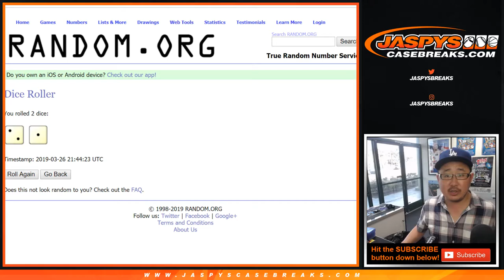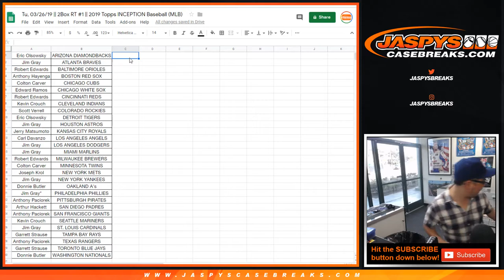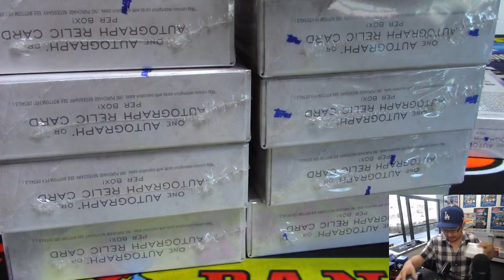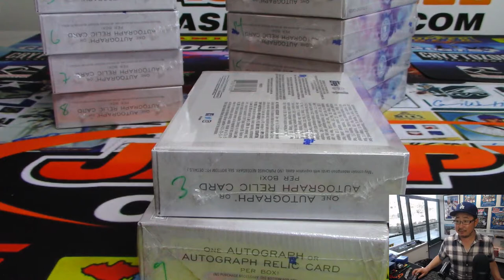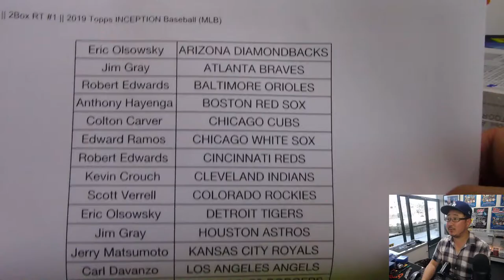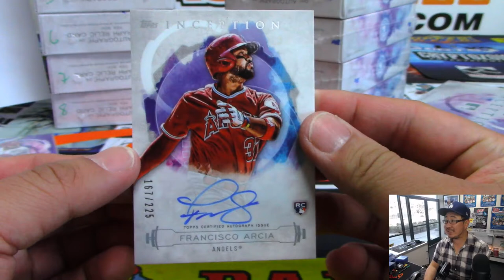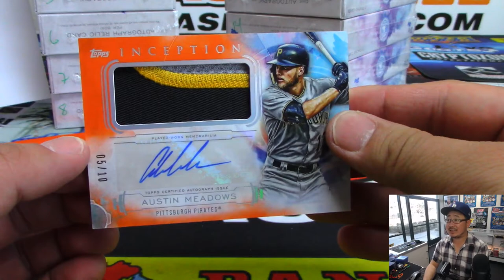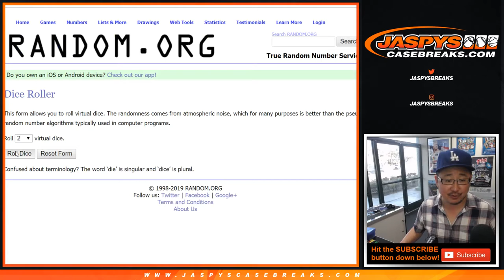Tu, 03/26/19 || 2Box RT #1 || 2019 Topps INCEPTION Baseball (MLB)